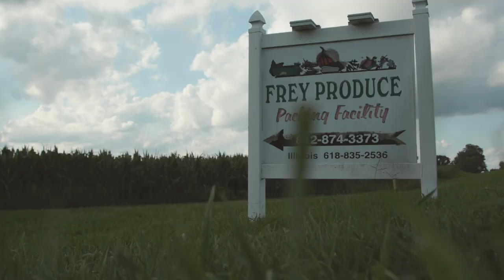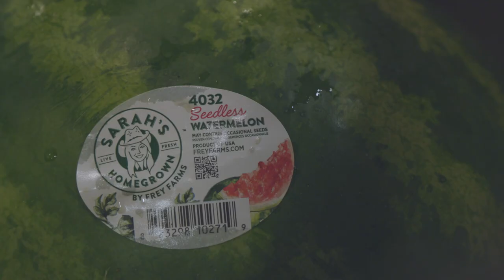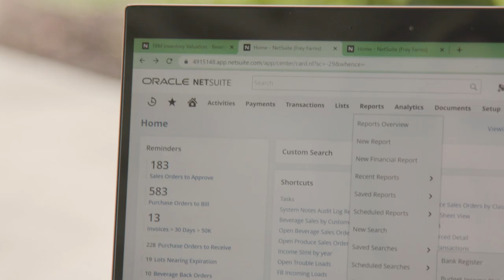Frey Farms Uses NetSuite to ‘Do More With Less’ at Every Stage of Growth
Frey Farms founder Sarah Frey aims to do more with less at every phase of her business’s growth. Frey Farms grows, packs, and ships crops like watermelons and pumpkins across the US. Frey Farms previously ran on QuickBooks, which couldn’t accommodate its high transaction volume, making it difficult to scale and grow. Now, with NetSuite ERP, Frey Farms continually simplifies processes and finds ways to do more with less. As a user-friendly business system, Frey says NetSuite puts data at the team’s fingertips to drive quick decision-making--a key factor in the business's overall success. She recommends NetSuite to any entrepreneur, as the ERP easily scales with a growing business.